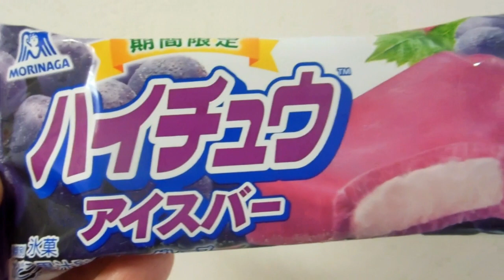HaiChu Ice Bar in Japan!